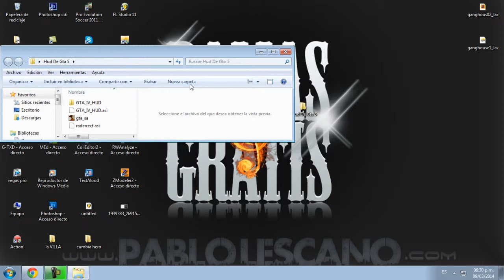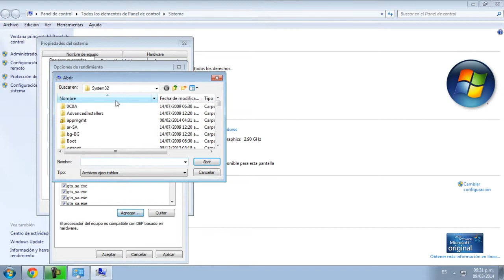como instalar el hud de gta 5 a pedido